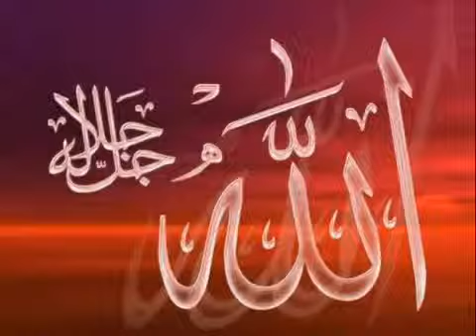Tarikhi Khitaab - Maulana Tariq Jameel Part 10 Last